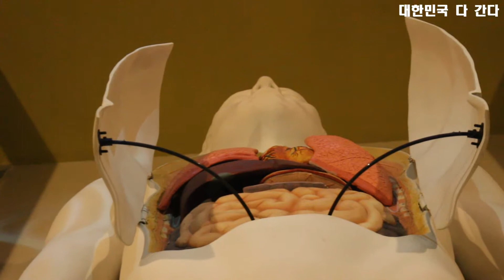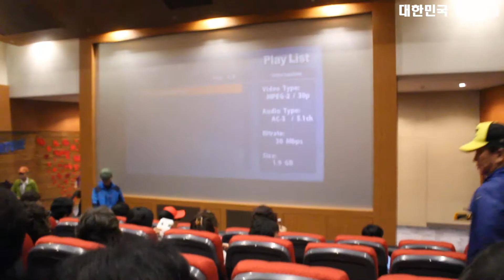제천 한방생명과학관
충청도 가 볼 만한 곳
약초로 유명한 제천에 제천시민들의 많은 관심속에 만들어진 한방생명과학관을 찾았다.

한방과 관련된 약초부터 동의보감을 비롯해 한방에 관한 자료들이 전시되어 있고 알기쉽게 설명해준다.